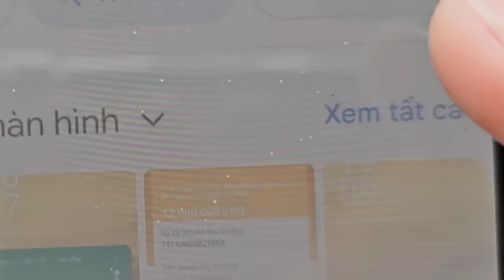24 GIỜ SỐNG SÓT TẠI BIỂN KHÔNG NGƯỜI - Trần Vy Vy Tập 26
Lần này sẽ là một chuyến sinh tồn theo yêu cầu của fan. Yêu cầu lần này rất hấp dẫn và phiêu lưu đó là sinh tồn tại một bờ biển không người. Liệu với những món các bạn fan đưa ra có làm khó được Vy Vy và Mon hông. Cùng xem video tập 26 này để biết được kết quả nha.
** Tôi luôn tôn trọng người sáng tạo nội dung nên nếu bạn có bất kì vấn đề nào liên quan đến bản quyền, vui lòng gửi mình email để mình cùng nhau thống nhất cách giải quyết. Cảm ơn sự hợp tác từ bạn!!!
© Bản quyền thuộc về Trần Vy Vy
© Copyright By Trần Vy Vy & Do not Reup.